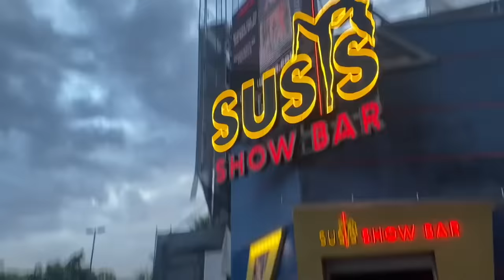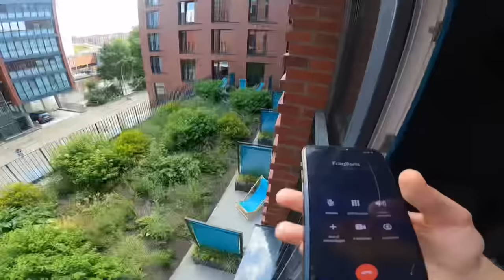Mein KAMPF gegen MOMONEWS und APORED!? *EMOTION PUR* 🥊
WAS FÜR EIN BRUTALER VLOG!! 💥

Danke an jeden einzelnen für die Unterstützung!